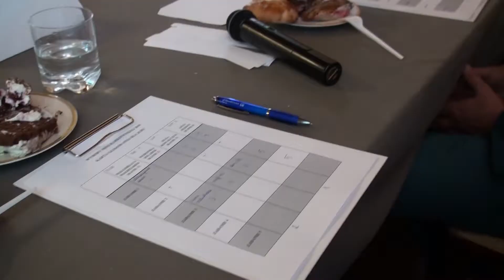MISS KARKONOSKIEJ 2018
Wybory Miss KPSW 2018 które miały miejsce w Auli Rektoratu KPSW w dniu 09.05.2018 roku